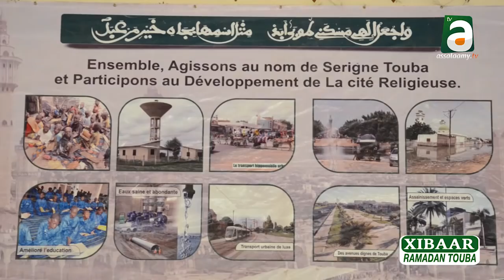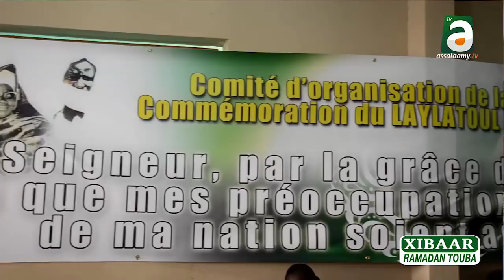Xibaar Ramadan 1440H /2019 à Touba N°8